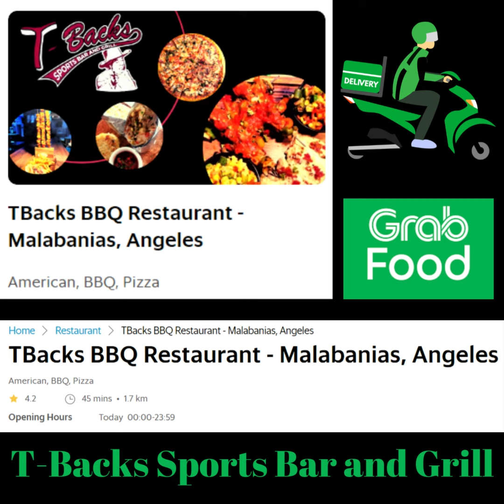T-Backs Sports Bar and Grill Sports Schedule and Wingsday wing special for Wednesday Feb 08, 2023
T-Backs Sports Bar and Grill video for Wednesday February 08, 2023 and our sports schedule, Cowgirl Day and ₱25 chicken wing special. Come by T-Backs, you will not be disappointed.